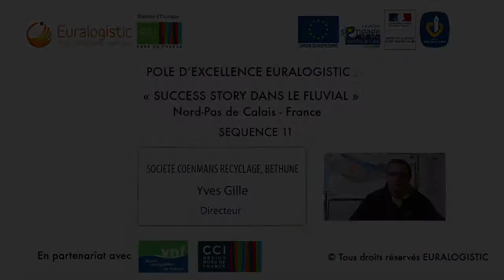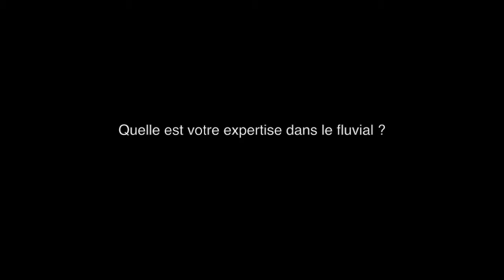Success Story dans le fluvial : COENMANS - Yves GILLE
Interview de Mr GILLE, société COENMANS, dans le cadre de la matinée "le fluvial, un business qui marche en Nord-Pas de Calais" qui s'est déroulée le 8 octobre 2013. Organisée par le Pôle d'excellence Euralogistic avec VNF